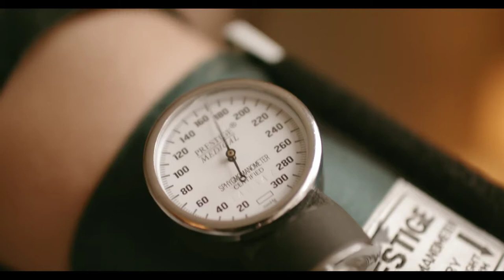GALAXY NOTE 4, IPHONE 6,HEALTH